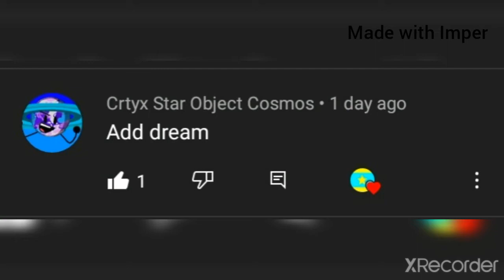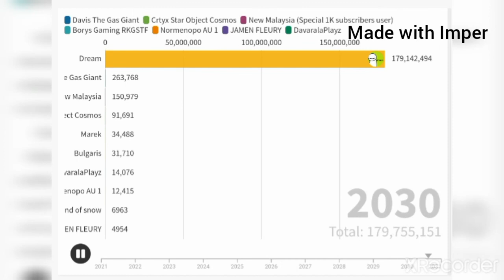Dream vs 9 people - Bar Chart Race || 2021 to 2031 (Future)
Fun fact: Dream is SpeedRunning the whole video lol

Song: ALBIS - Cameras